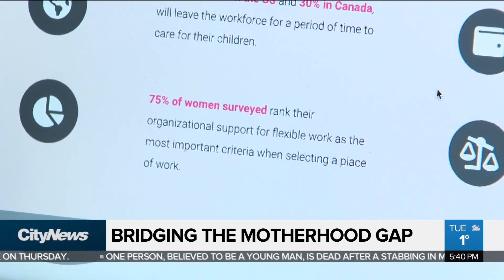Bridging the motherhood gap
While many companies have equality in hiring practices, by the time you get to the management and executive-level, most of those positions are held by men.